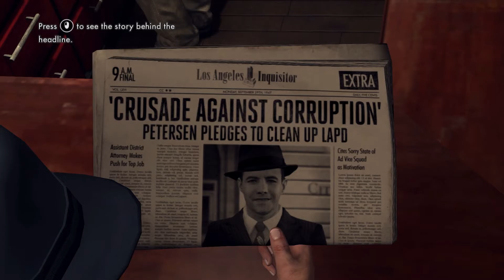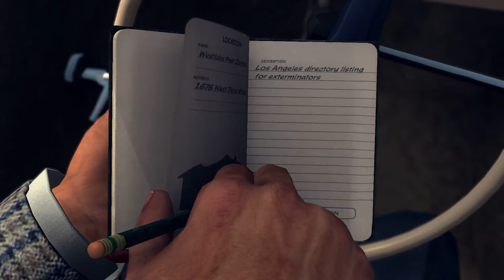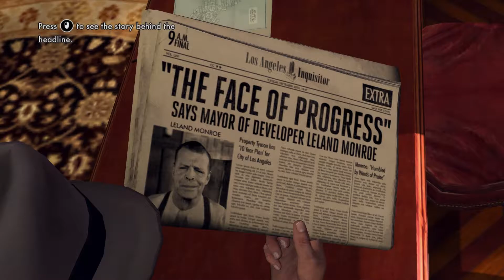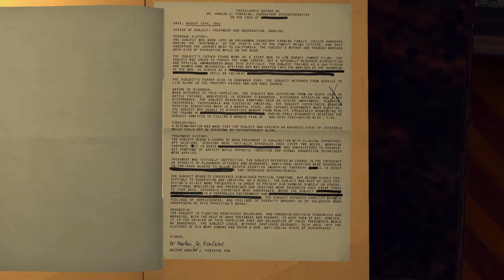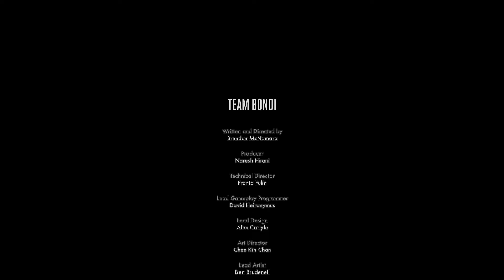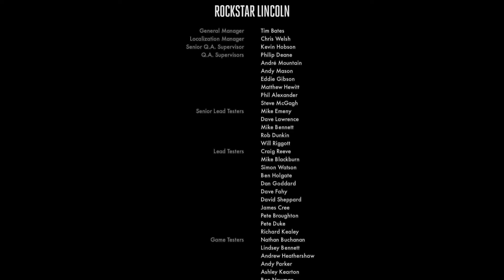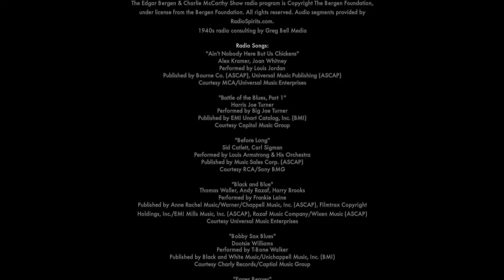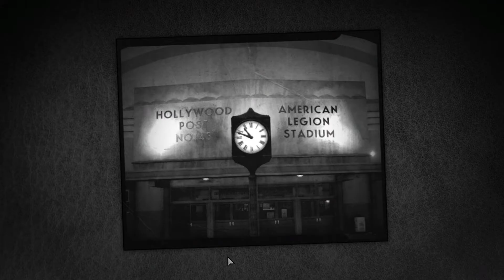"Goodbye..." - L.A. Noire (Part 50 - FINAL)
It's arguably one of the best detective games of all time as well as one of the most controversial game development stories of all time. Does the actual game still hold up? Or does the outdated facial capture technology and mish-mash of immersion-shattering gameplay mechanics fall apart like a cheap Chinese motorcycle?!

Also, we've unlocked the game to play at 60 FPS, which is good! But it totally messes up the driving, which is bad!

Also, Marvin has played the game before, but Dan has never finished it.

In conclusion, our LP of L.A. Noire is a land of contrasts, thank you.